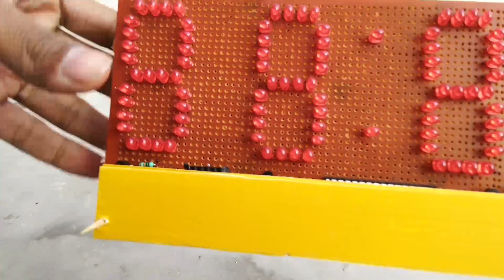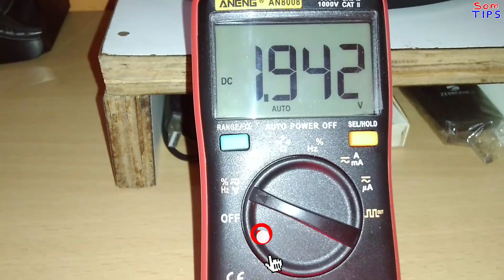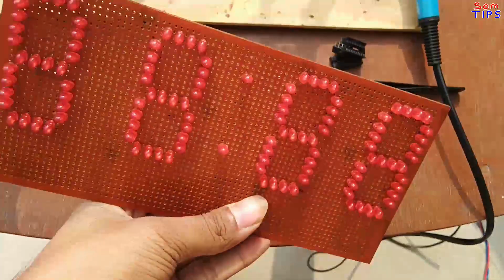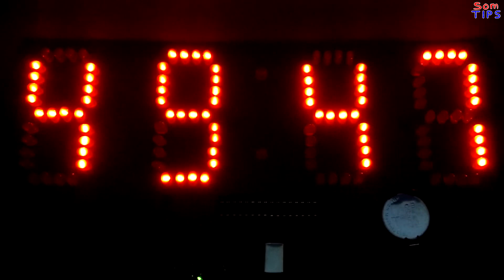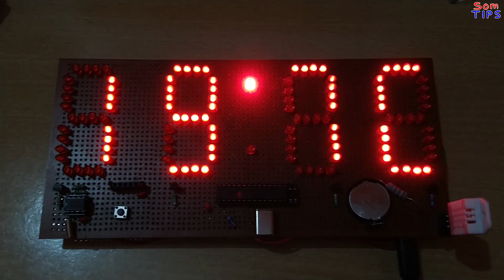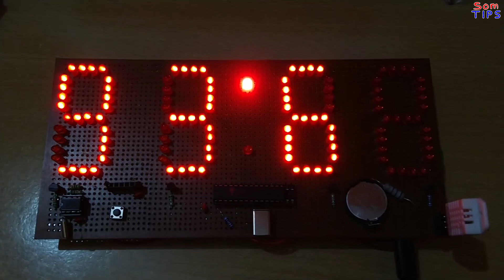Big Digital Clock using Arduino with Temperature & Humidity | Atmega328 DHT22 DS1307 | Som Tips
In this video, I have given a tutorial on how to make Big Digital Clock using Arduino with Temperature & Humidity using Atmega328 DHT22 DS1307.

This motivates me to make more videos for you.

Hey, I upload videos on Latest Electronics products reviews, unboxing, Raspberry Pi, Arduino tutorials & Linux tips. I also expose digital online scams to help everyone safe in India.

 If you skip videos you will miss.
So, "Don't Skip Don't Miss".

I use these gadgets to record videos.